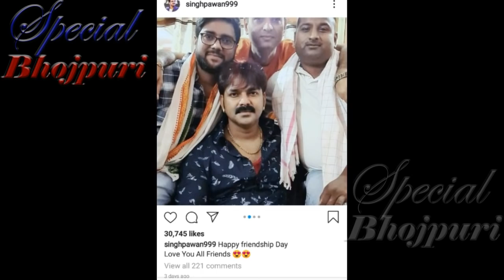पवन सिंह का एक और धमाका...|| PAWAN SINGH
पवनसिंह का एक और धमाका...|| PAWAN SINGH